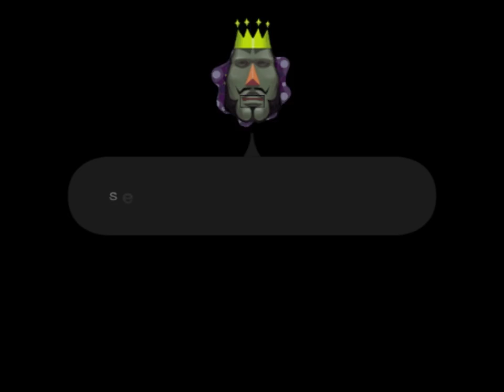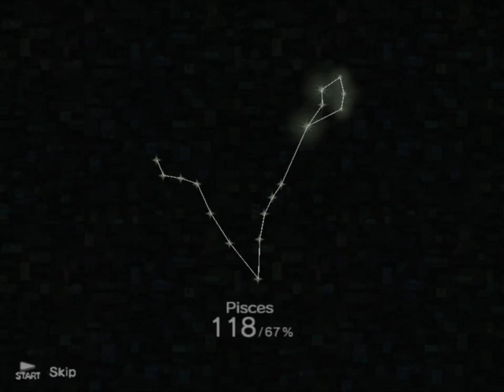Katamari Damacy #12 | PlayStation 2 | Make Pisces